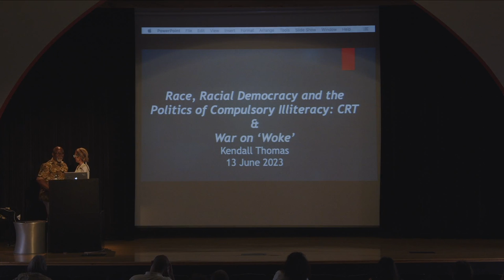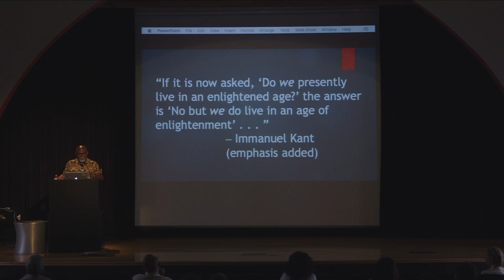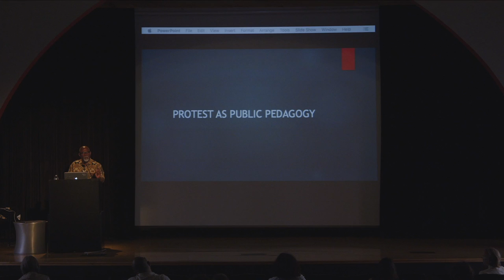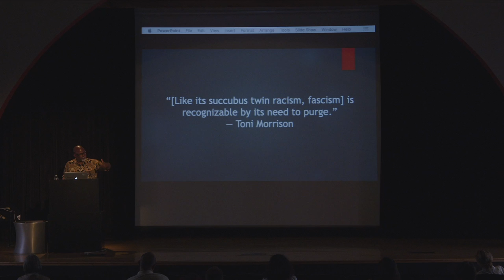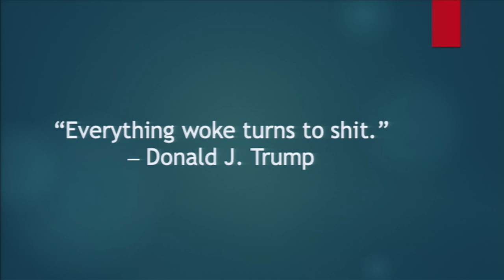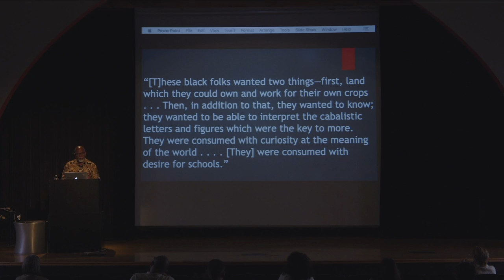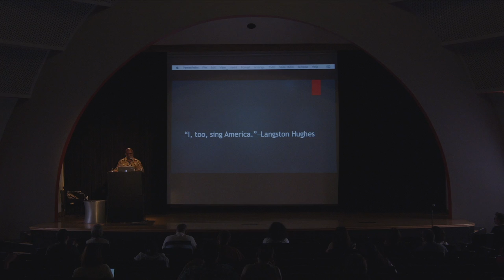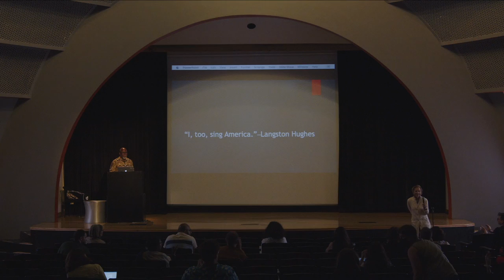Kendall Thomas, "Race, Racial Democracy, and the Politics of Compulsory Illiteracy"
Kendall Thomas  — Nash Professor of Law at Columbia University School of Law — presents "Race, Racial Democracy, and the Politics of Compulsory Illiteracy."

Introduction by Ann Laura Stoler, Willy Brandt Distinguished University Professor of Anthropology and Historical Studies at The New School for Social Research

This talk was given on June 13, 2023 and was part of the 2023 Public Lecture Series from the Institute for Critical Social Inquiry, designed to provide advanced graduate students and junior faculty from around the world with the opportunity to spend one week at The New School’s campus in Greenwich Village working closely with some of the most distinguished thinkers shaping the course of contemporary social inquiry